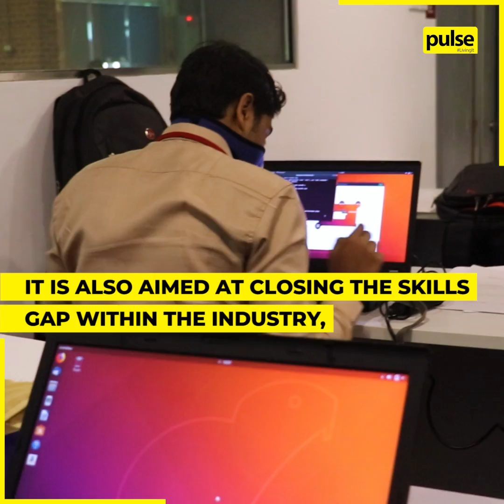How One Organisation is Gearing Future IT professionals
To bridge the skills gap and broaden the scope for career growth for IT students and aspiring professionals, WSO2 offered a free Linux Administration and DevOps Engineering Training Programme.

Keep watching to find out what you can expect from this exceptional project by WSO2!